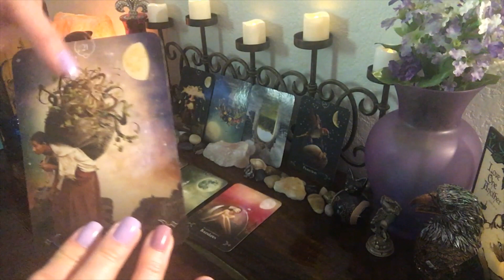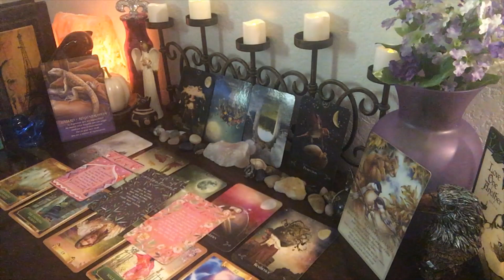⚜️ GEMINI November 2019 ❄️ Your future holds the fresh new start you desire 🔮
Hey everyone my name is Sarah. I am a lightworker, intuitive spiritual empath, and energy healer. I channel energetic messages through my higher self, spirit guides, and the angelic realm, which in essence is god/source. I deeply believe I incarnated here to share my love and light with others. I am so grateful that I’ve been guided to direct this energy into something that may provide comfort, relief, confirmation, and insight to those in need. I also do some readings purely for fun, with the hope that they may bring happiness to someone’s spirit! 💖

I would love to know if any of these readings resonate with you. I appreciate it very much!

Check out my music channel to hear songs that were produced, written, and sung by me! 🎤⭐️

For a limited time, I will pre record the reading and send it to you at no cost!! 💝